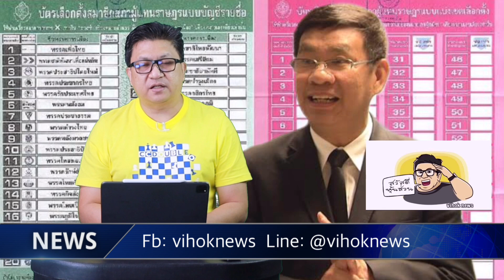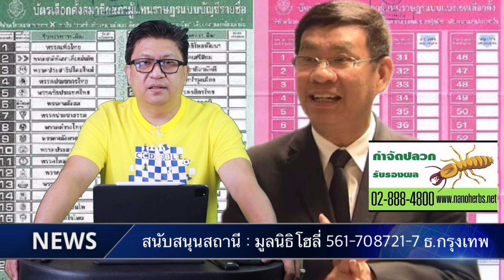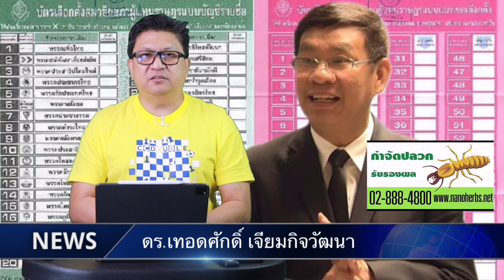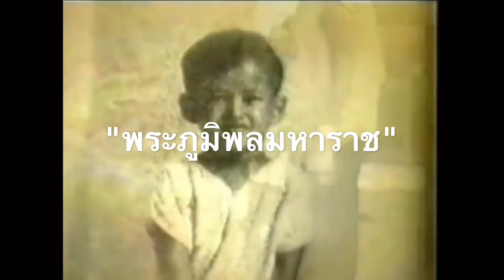บัตรสองใบจ่อล่ม? ! เบื้องลึก อดีตเลขากกต.ชี้ ผิดรธน. ต้องแก้ใหม่